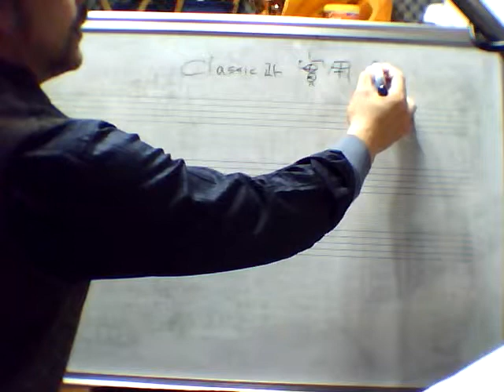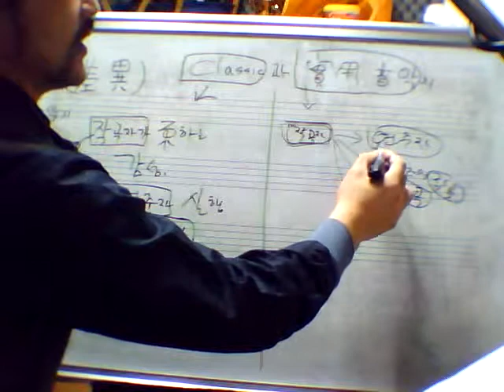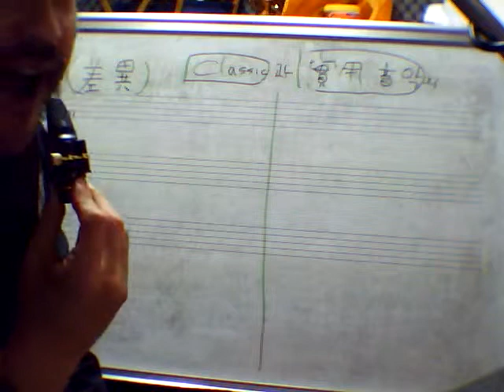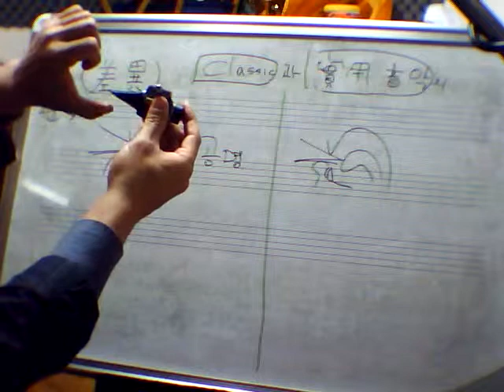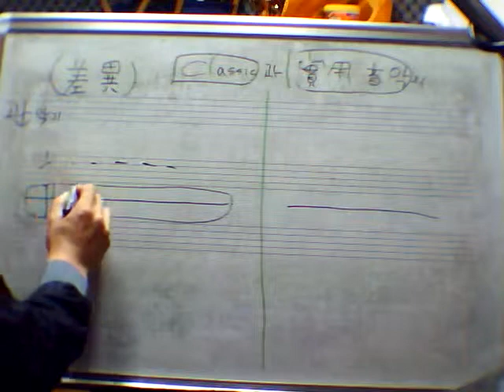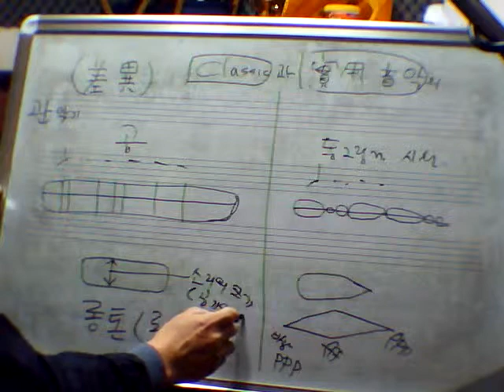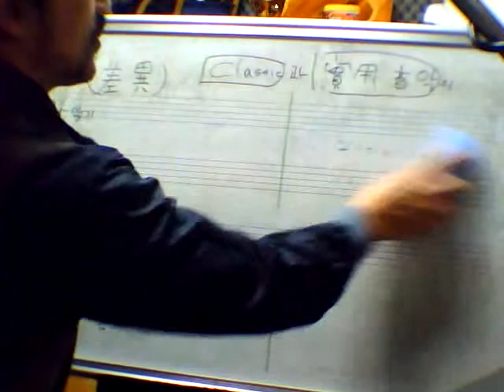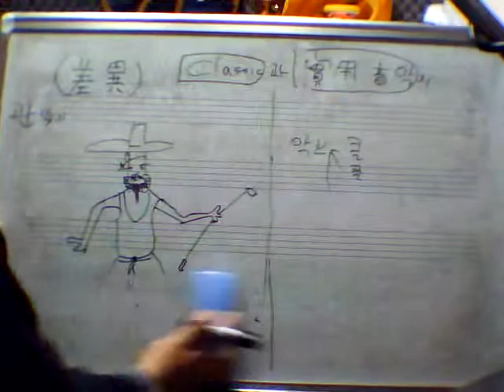클래식과 실용음악의 차이 - 1 상주 색소폰친구들 김상수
네이버 카페 - 색소폰친구들  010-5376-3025
색소폰.트럼펫.플루트.만돌린.기타.피리.대금.클라리넷등
화상카메라촬영